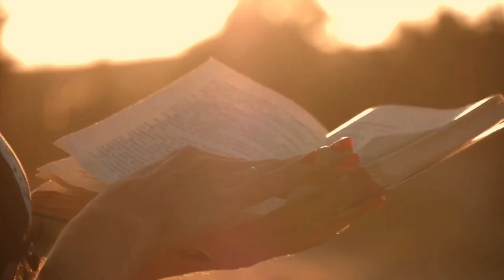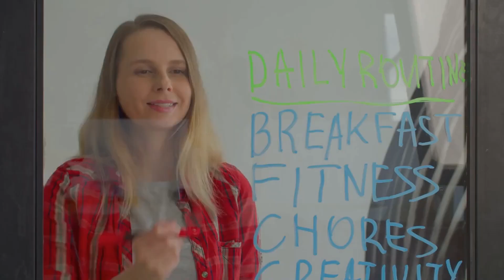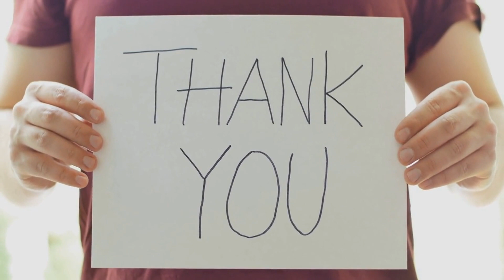10 Morning Habits That Will Transform Your Life [For Successful People in 2023]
Are you ready to level up your morning routine and make 2023 your most successful year yet? 🤩

Here are 10 must-have morning habits of successful people to help you get there! 🔥

Start each day off right and watch as the power of consistency helps you reach new heights in your life. 🗻 MorningsSuccessful LevelUp2023 ✨

If you want to be successful in life, then it's important to develop healthy habits early on. In this video, we're going to take a look at 10 Morning Habits of Successful People that will help you transform your life in 2023.

How you start your day can make or break your success. These habits will help you stay on track, stay motivated, and achieve your goals.

If you want to be successful, you need to start implementing some morning habits into your routine. Which habit will you implement today?

0:00 Introduction
0:25 1. Wake Up Early
0:43 2. Exercise
1:03 3. Make Your Bed
1:18 4. Eat A Healthy Breakfast
1:40 5. Drink Water
2:08 6. Spend Time With Family and Friends
2:30 7. Set Goals For The Day
2:48 8. Read Something Inspiring
3:18 9. Meditate
3:40 10. Make Time For Yourself
4:16 Conclusion

ABOUT US

We believe in creating a positive space for people to make important life changes and take charge of their own happiness. 🤗 Our mission is to provide inspiring stories, ☺️ helpful tips and advice,💡 and practical tools for achieving your goals. 🤩  We strive to empower our audience by teaching the power of positivity, 👍 self-care, ❤️ and mindful living. 🧠 Whatever it is that you are looking for - we are here to help you on your path to a happier and more fulfilling life! 😊💪😍

Stop Waiting 💫 Start Living ☀️
Take Control of Your Happiness 💗